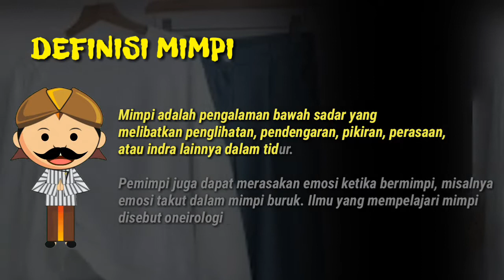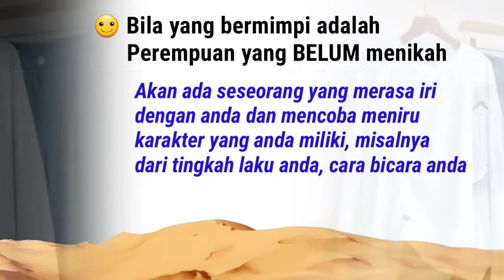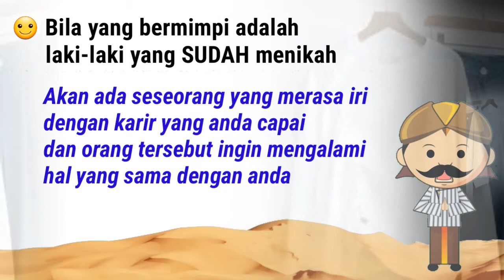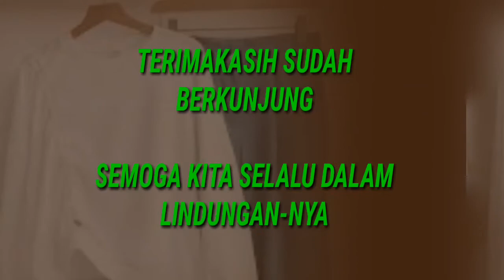Ternyata Ini Arti Mimpi Baju Dipakai Orang Lain Yang Sebenarnya